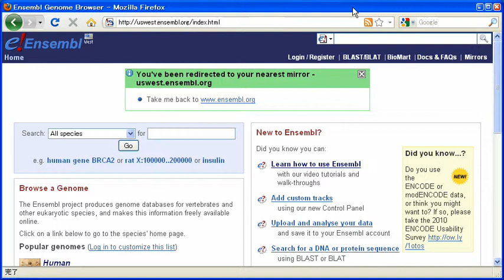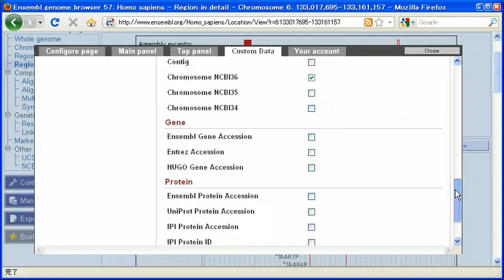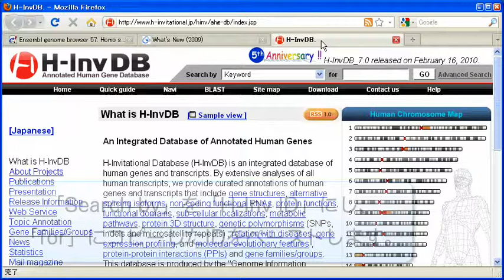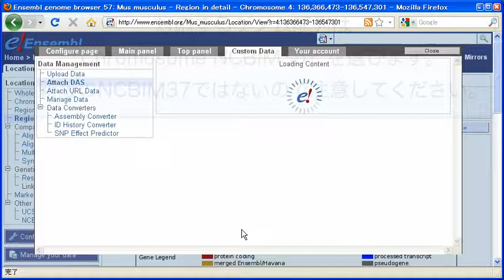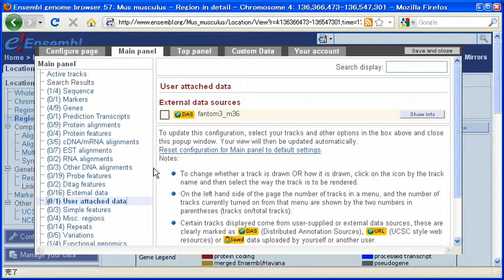Ensembl tips ～DBCLSで提供しているゲノムアノテーションを表示する～ 2010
Ensemblは、 The Wellcome Trust Sanger InstituteとEBI(European Bioinformatics Institute)  の共同で開発、維持されているゲノムブラウザ、ゲノムアノテーション閲覧システムのことです。

第四弾の今回は、DBCLSで提供しているゲノムアノテーションをDAS(Distributed Annotation System)を用いてEnsemblに追加して表示する方法について紹介しています。今回はヒトのcDNA配列アノテーションと、ヒトのbodymap EST、マウスのRepresentative Transcript setを表示します。